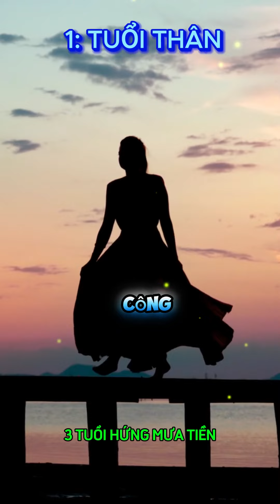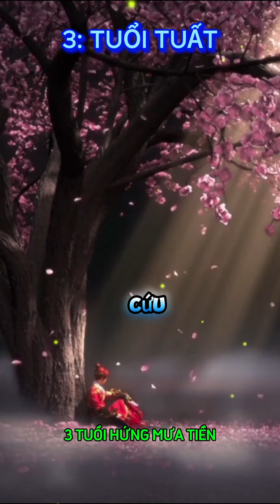3 TUỔI HỨNG MƯA TIỀN